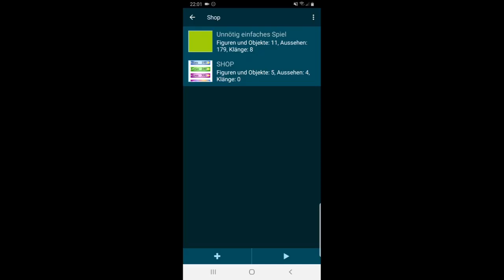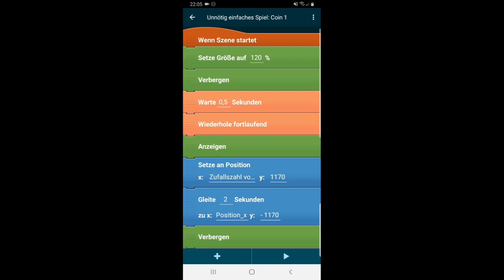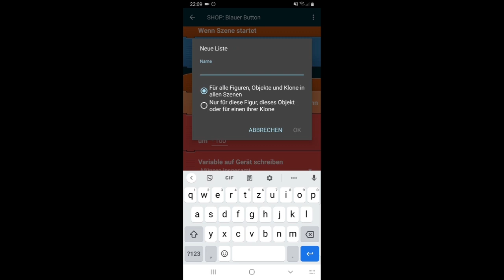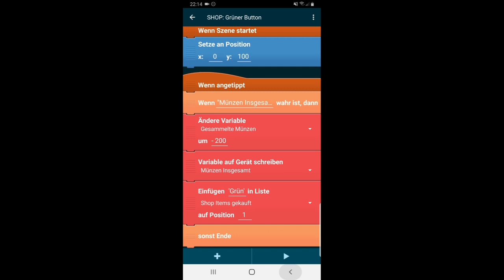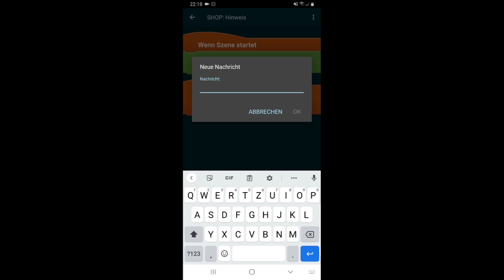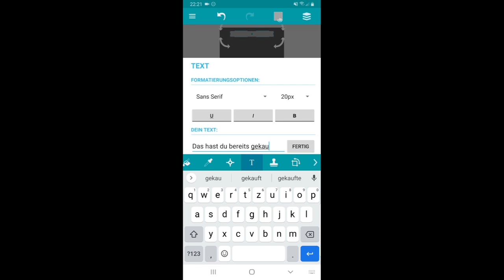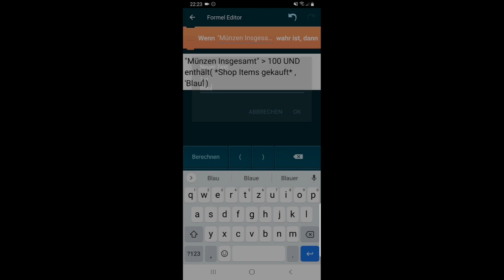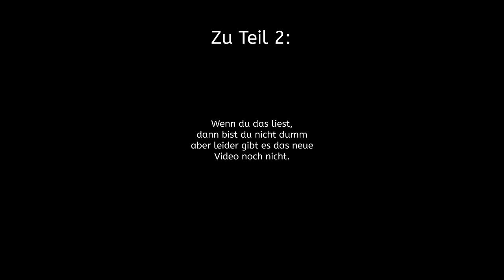So erstellst du einen SHOP auf Pocket Code - Tutorial #1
Heute bringen wir Vielfalt in unsere Spiele. Ein Shop ist dafür sehr geeignet. Deshalb zeige ich dir heute, wie du einen Shop auf Pocket Code programmierst. Der zweite Teil erscheint dann morgen, am 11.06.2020. Viel Spaß!

🔶VIDEO WÜNSCHE
🔸 Hier kannst du deine Wünsche
🔸 einsenden oder dich für ein
🔸 LDJLetsPlay oder CvC Video
🔸 anmelden:

🔶CREATOR ACADEMY
🔸 In der Creator Academy kannst du
🔸 an Onlinekursen teilnehmen,
🔸 dich an Vorlagen bedienen und
🔸 sofort Hilfe durch eine KI erhalten.

🔶MEDIATHEK
🔸 In unserer Mediathek kannst du
🔸 dir kostenlose Designs und Sounds
🔸 herunterladen und in deiner App
🔸 verwenden.

POCKET CODE
⬜ Du willst Pocket Code auch ausprobieren?

⬜ Chatte mit uns online über Discord.
⬜ Wenn du fragen hast, kannst du sie stellen.
⬜ Wenn du Hilfe brauchst, dann wirst du sie
⬜ hier bekommen.

⬜ Auf Twitch streame ich hin und wieder mal.

⬜ Kleine Beiträge aus meinem Alltag.
⬜ Hier poste ich hin und wieder neue Bilder.

▶️ MUSIK
Die verwendete Musik stammt von
The-Arcadium. Hier geht es zum